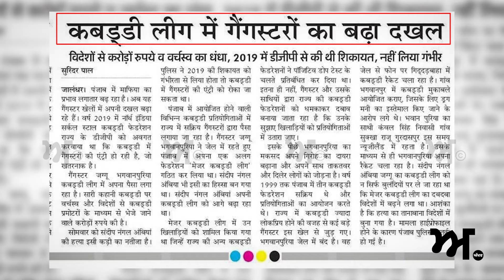ਸੰਦੀਪ ਨੰਗਲ ਅੰਬੀਆਂ ਨੂੰ ਕਿਸ ਗੈਂਗਸਟਰ ਨੇ ਮਾਰਿਆ? ਕਿਸਦਾ ਕੀ ਕੁਨੈਕਸ਼ਨ? ਸੀਨੀਅਰ ਪੱਤਰਕਾਰ ਨੇ ਖੋਲ੍ਹੇ ਰਾਜ਼ | Akhar